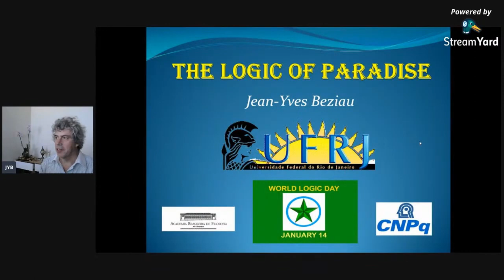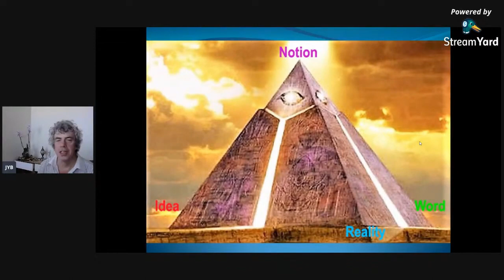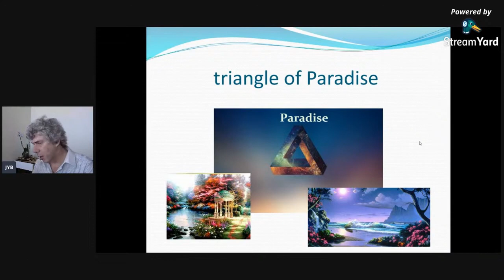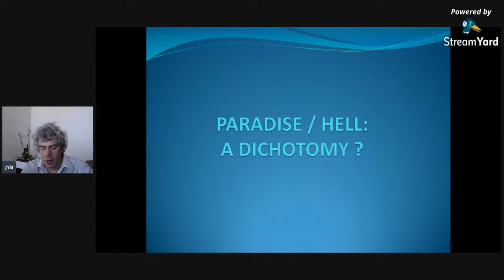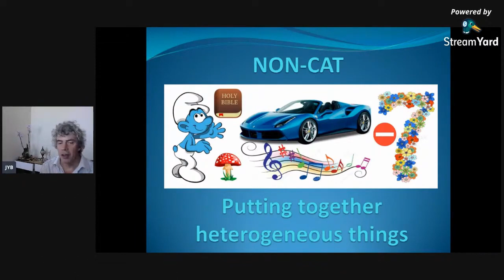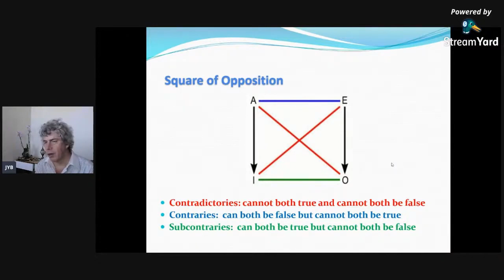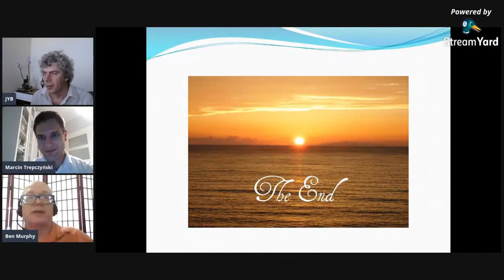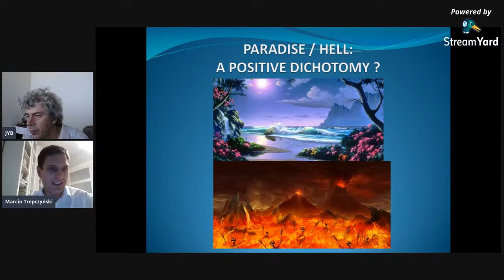8 The Logic of Paradise - Jean-Yves Beziau